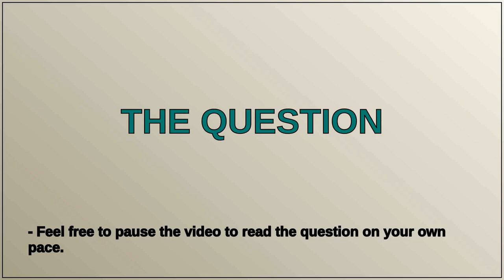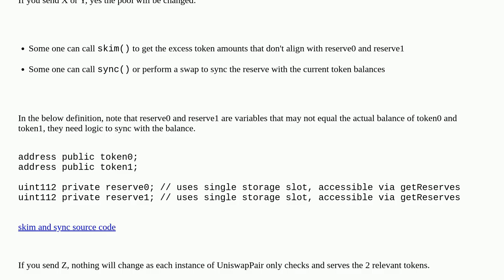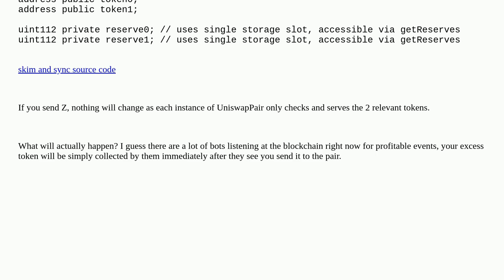Ethereum: How will liquidity be affected if I call ERC20 transfer() directly on a pair in Uniswap...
How will liquidity be affected if I call ERC20 transfer() directly on a pair in Uniswap V2?

A special thanks goes out to the community

  uniswapv2 uniswap